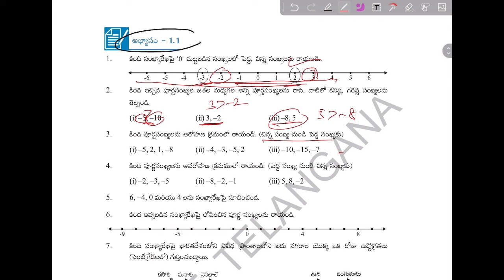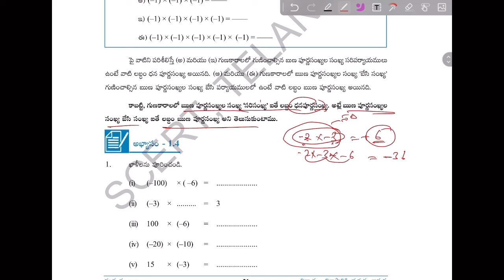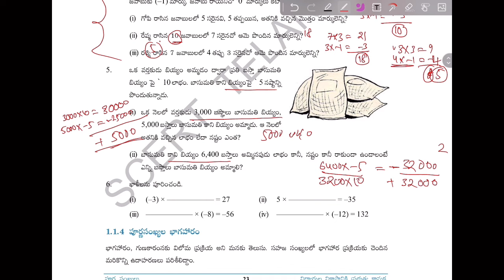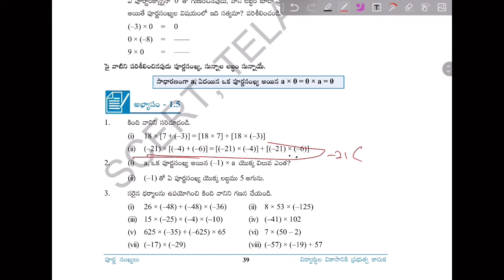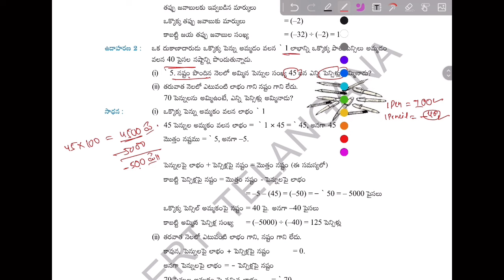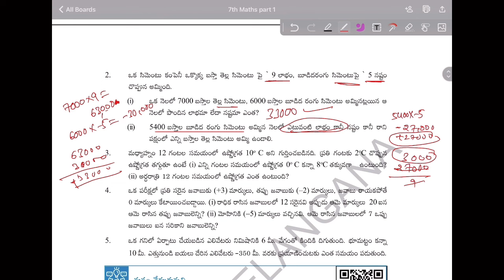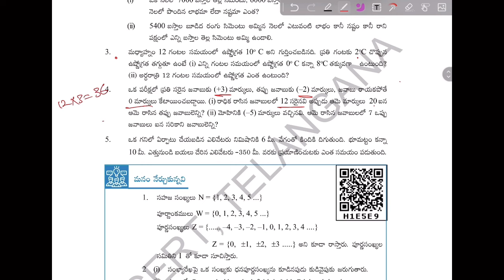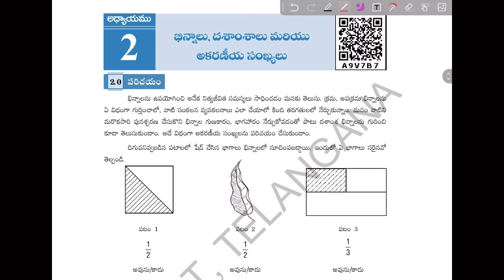Maths classes for TS DSC AND TET 2024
telangana DSC, DSC telangana notification, ts dsc online classes,  TS science classes TS biology